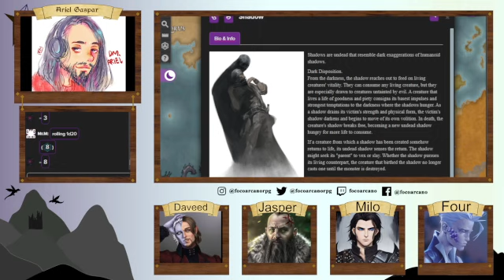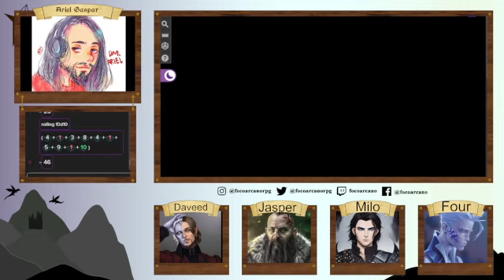A Past and Future Secret ep 15 - Four and Fourty-Four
A Past and Future Secret is a actual play livestream of D&D 5e.
The adventure follows the adventurers Daveed (Ben), Jasper (Richard) and Four (Jonah) on their journey to the continent of Xenok, where their fate awaits.
Did you like our table? Keep an eye out for our weekly sessions streamed
Did you like the setting and the narration and want to play RPG with us? Get in touch at @focoarcano or @focoarcanorpg on any social network to chat with us and embark on an adventure of your own!